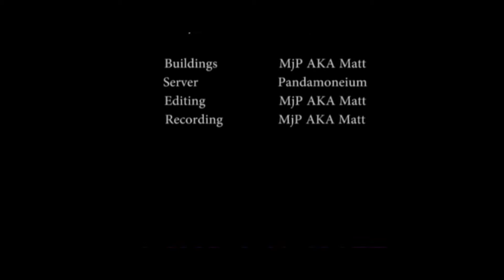MineCraft Chaos In YogsPack ft Pandamoenium Part #1 Not mentaly Stable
The boys Find themselves in a new world after Nate put a \Nuke in the taint